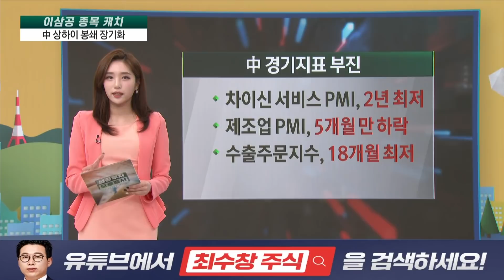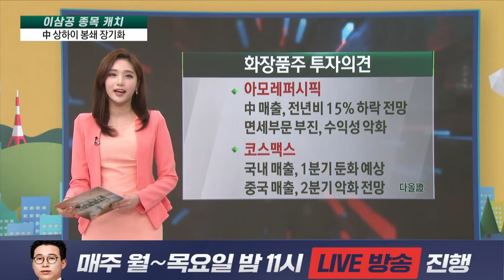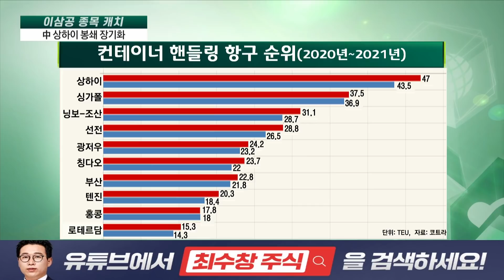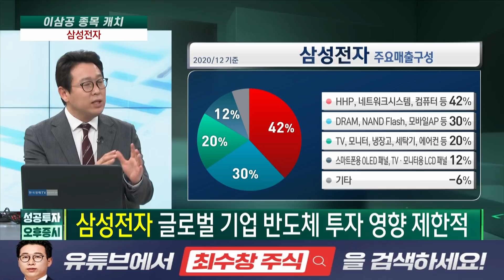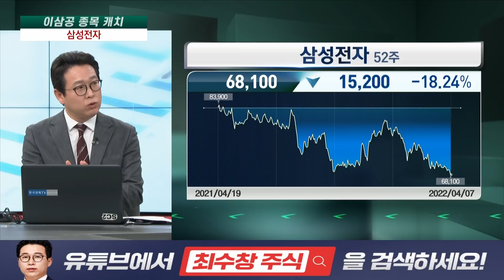中 상하이 봉쇄 연장 기회잡은 국내기업은 / 삼성전자 / 최수창 와우넷 파트너 / 이삼공 종목캐치 / 성공투자 오후증시 / 한국경제TV